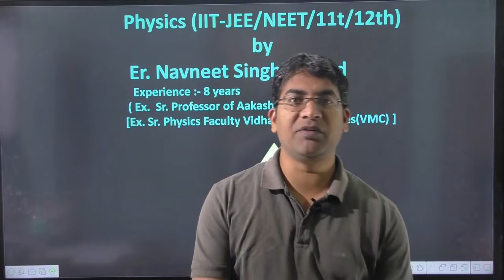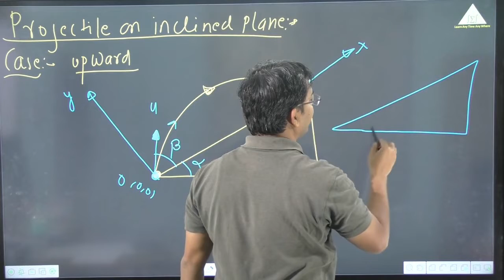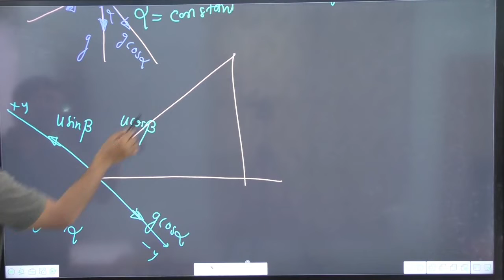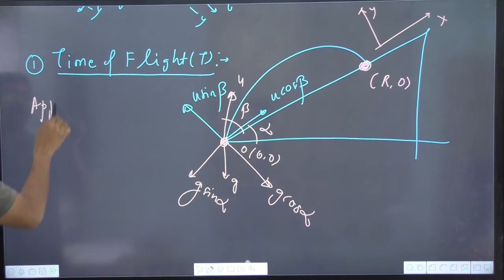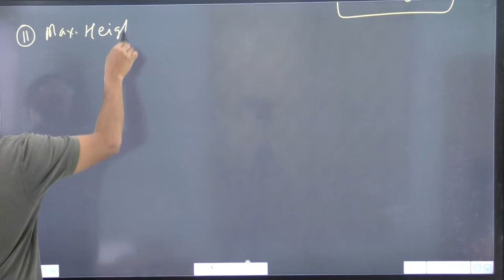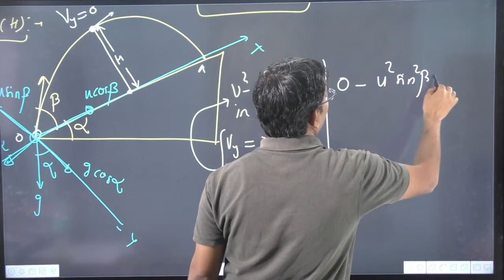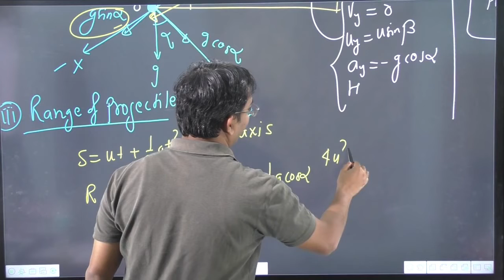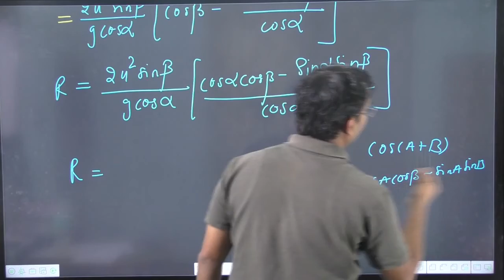inclined plane projectile| projectile on inclined plane| projectile on inclined plane derivation -01